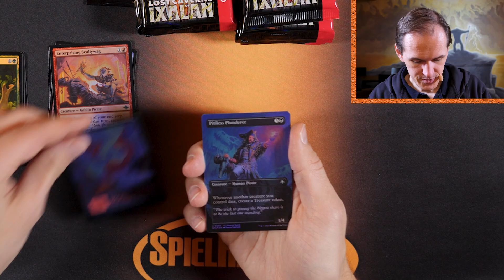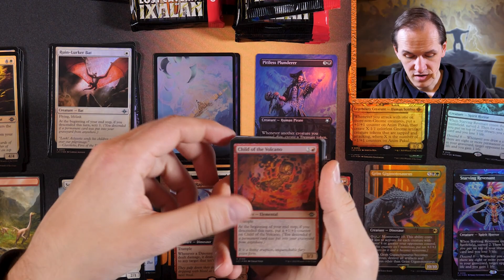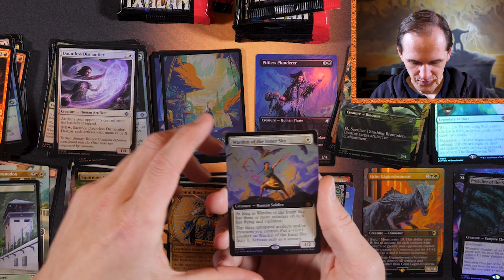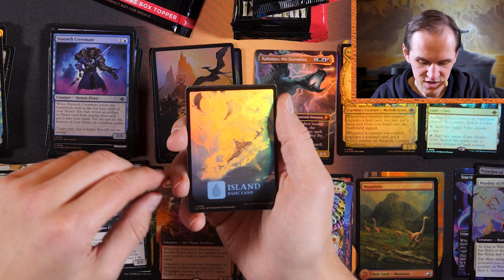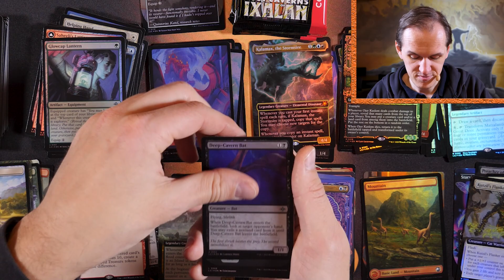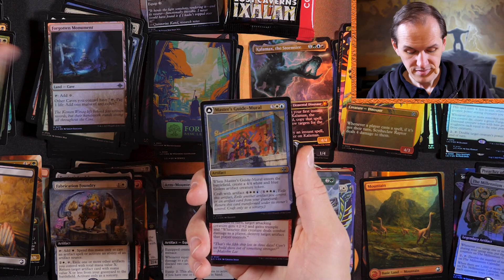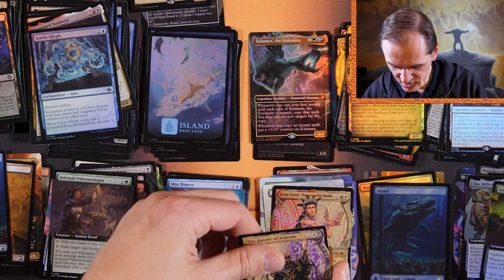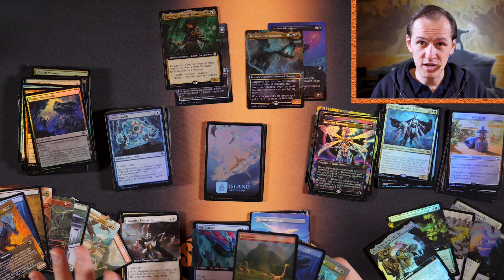The Lost Caverns of Ixalan - Collector Booster Display Unboxing - SpielRaum [Deutsch]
Im zweiten Unboxing Video zu "Die verlorenen Höhlen von Ixalan" öffne ich ein englisches Sammler Booster Display!